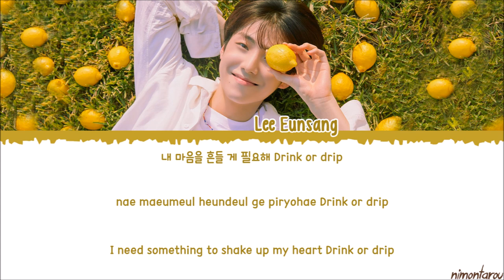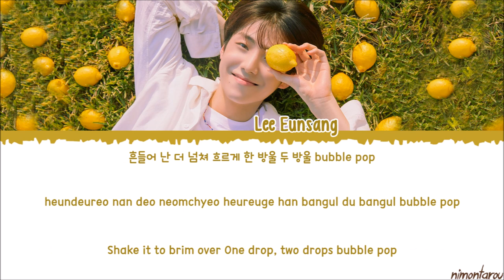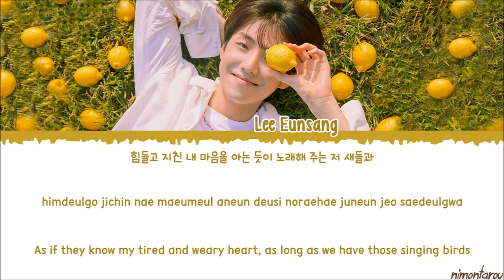이은상 (Lee Eun Sang) 'Lemonade' Lyrics (Color Coded Lyrics Eng/Rom/Han/가사)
HAPPY WATCHING
All Rights Administered by BRAND NEW MUSIC
☰INFO;
• Artist:이은상 (Lee Eun Sang)
• Song ♪:Lemonade
• Album:Beautiful Sunshine